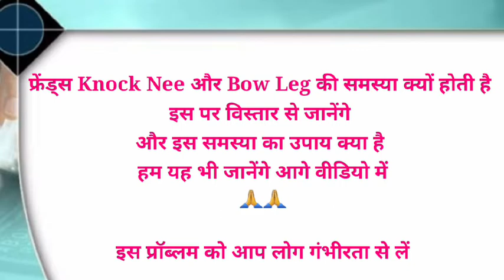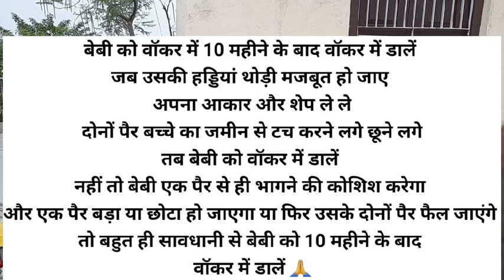बेबी के पैर टेढ़े-मेढ़े ना हो जाये | वीडियो जल्दी देखे 🙏 | How To Correct Bow Legs In Babies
Knock Nee या Bow leg कैसे ठीक किया जा सकता है ? | पैर टेढ़े-मेढ़े ना हो जाये | वीडियो जल्दी देखे 🙏 |

पैर की हड्डी का टेढ़ा होने का कारण

We do not endorse any particular brand or company. We also are not medical professionals so please consult your doctor before taking any medication or trying any remedy suggested in our videos. As each baby is different recommendations on this channel may not work for you, and should not be considered as an excuse to not visit your doctor or consult a medical practitioner. thank you.